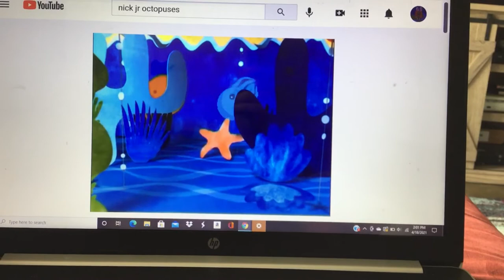Nick Jr UK Octopuses Ident Night Loop